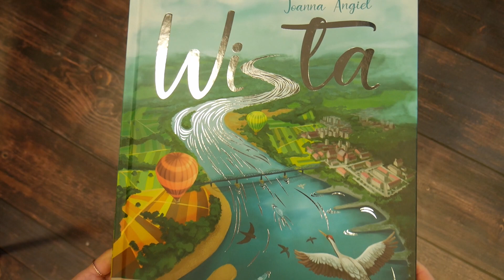Książka dla dzieci „Wisła” - kartkowanie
Wraz z książką „Wisła” odkryj tajemnice najdłuższej rzeki w Polsce!
Autor :Joanna Angiel
Ilustrator: Edyta Gardo
Wydawnictwo Zielona Sowa